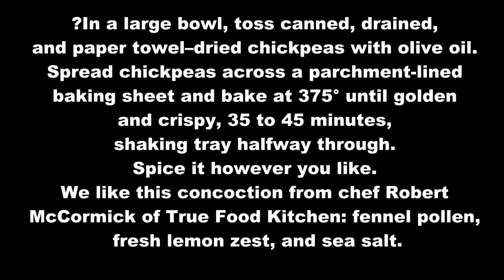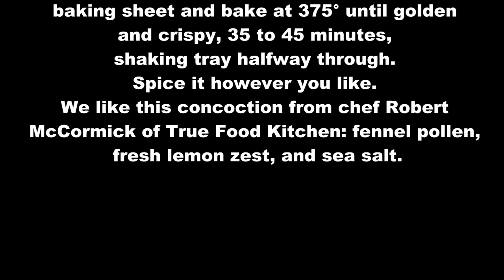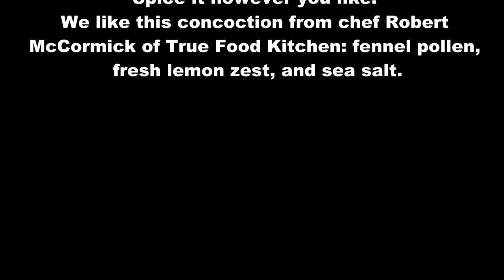These Tasty Chickpea Recipes Can Help Cut Fat and Cholesterol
When it comes to chickpea recipes, hummus is the first that comes to mind. That said, it might not be your thing. But that doesn’t mean chickpeas should be overlooked. The little legume is a windfall of nutrients for endurance athletes, and there are ways to prep it beyond the dip.